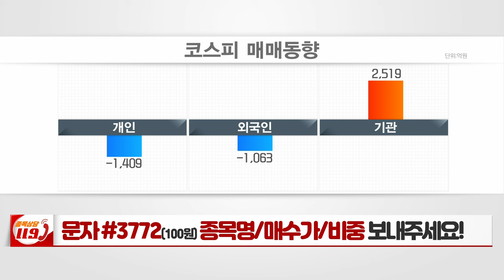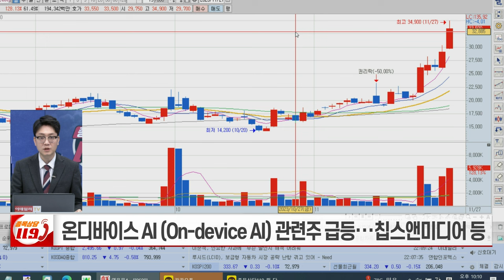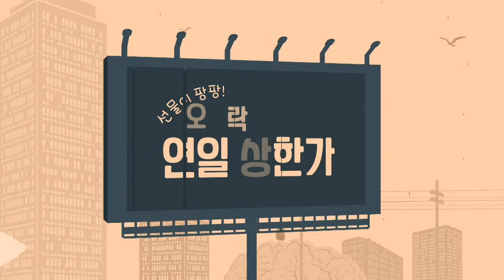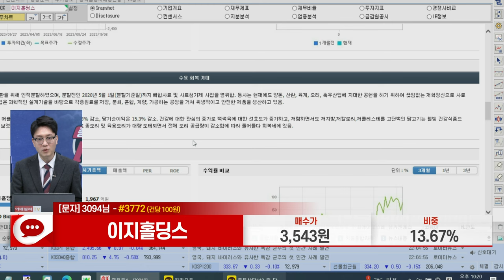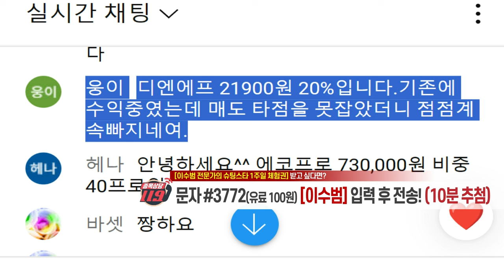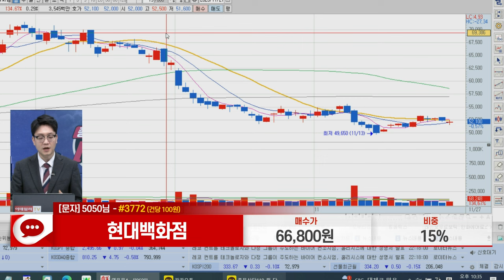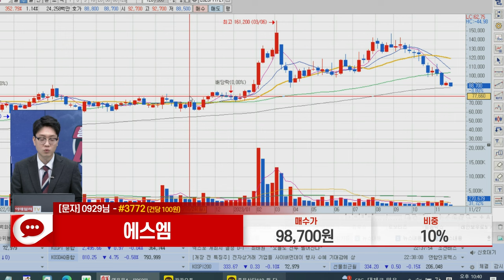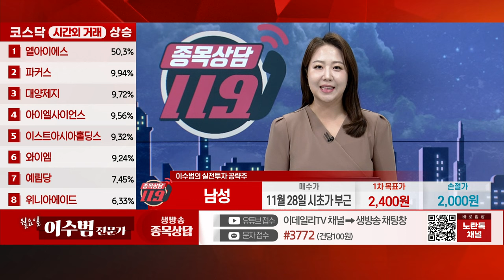이지홀딩스, 후성, 디엔에프, 현대백화점, 에스엠, 남성_이데일리맵 이수범_종목상담 119 (20231127)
# 이수범의 실전투자 공략주